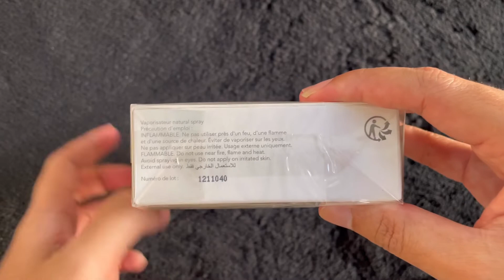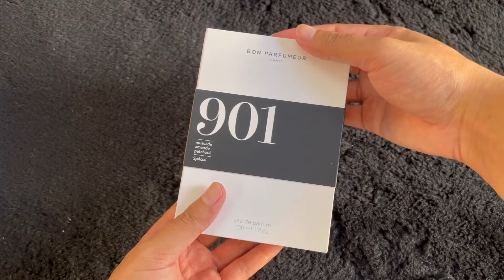BON PARFURMEUR 901 | PARFUM NICHE YANG BIKIN NYAMAN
Parfum niche yang harganya mirip dengan parfum designer Dan scentnya bikin NYAMAN !

"Semua yang saya sampaikan dalam video ini hanyalah berdasarkan pendapat pribadi saya, jika ada kesalahan dalam penyampaian dan materi, mohon dikoreksi Dan dimaafkan, Thank You"